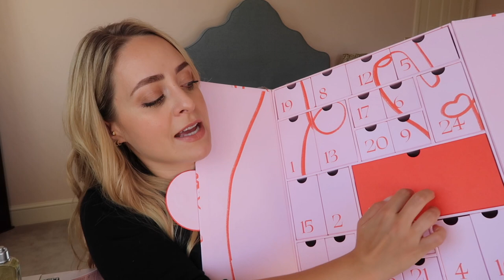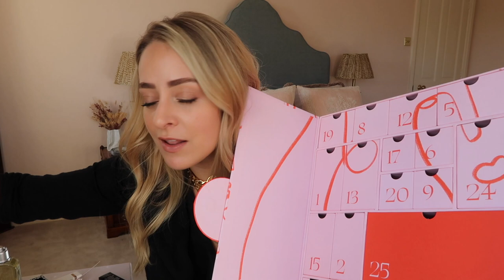TOP TEN Beauty Advent Calendars! I Fleur De Force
It's CHRISTMASSSSSS! (Well, not quite… but it’s coming!) My first Christmas video this year is a round up of my top 10 beauty advent calendars, and there are some really exciting ones this year! Let me know if you’ve got your eyes on a calendar this year!

PRODUCTS FEATURED:
10. Dior Beauty Advent Calendar - £400 (Value Unknown)

9. John Lewis Advent Calendar - £159 (£600 Value)

8. Look Fantastic Advent Calendar - £85 (£410 Value)

7. By Terry Advent Calendar - £169 (£410 Value)

6. Net A Porter Advent Calendar - £255 (£1300 Value)

5. L’Occitane Advent Calendar - £160 (£236 Value)

4. Elemis Advent Calendar - £175 (£402 Value)

3. Next Advent Calendar - £79 (£243 Value)

2. Space NK Advent Calendar - £199 (£700 Value)

1. Cult Beauty Advent Calendar - £215 (£973 Value)